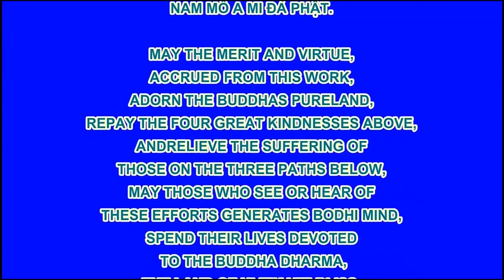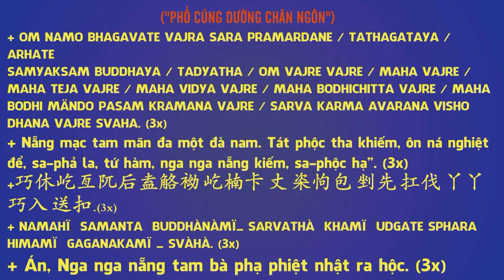Hoạt Hình Đệ Tử Quy Tập 88 - Hộp Trị Liệu Vạn Năng, Phim Hoạt Hình Phật Giáo